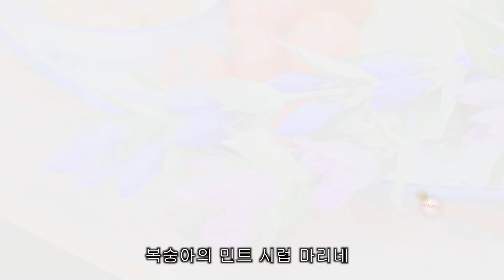후쿠시마 일레븐 레스토랑(FUKUSHIMA ELEVEN Restaurant)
후쿠시마의 11가지 식재료와 꽃의 '후쿠시마 일레븐'을 사용한 1일 한정 레스토랑이 개점!
풍요로운 자연의 산물이 그득 담긴 '맛있는 후쿠시마'를 맛보십시오.
세계를 여행하는 푸드 플래너 고리 아쓰코가 만드는 오리지널 메뉴를 소개합니다.

【후쿠시마 일레븐】
후쿠시마현의 다채로운 농림 수산물을 대표하는, 생산량 전국 상위의 11개 품목.
쌀/오이/아스파라거스/토마토/복숭아/일본배/용담/후쿠시마 쇠고기/토종닭(가와마타 싸움닭, 아이즈 토종닭)/나도팽나무버섯/넙치
(후쿠시마 일레븐 에세이)

【요리인에 대하여】
고리 아쓰코
푸드 플래너. 'Soup Stock Tokyo' 상품 개발자.
누구보다 여행을 좋아하고, 여행한 나라는 15개국 이상. 다채로운 경험을 통해 탄생하는 무국적 요리가 인기.
후쿠시마현 미나미소마시 출신.

【촬영 협조】
원더 팜(이와키시 요쓰쿠라마치)
토마토 수확 및 체험 농원, 레스토랑, 직매장 등이 병설된 토마토 테마파크.

【메뉴】
배와 토마토와 오이, 나도팽나무버섯으로 만드는 가스파초
아스파라거스 그릴, 아이즈 토종닭 계란 곁들임
대형 넙치 숯불구이
후쿠시마 쇠고기 숯불구이(출레타)
닭고기와 토마토의 무수 카레
레몬 라이스
복숭아의 민트 시럽 마리네

레시피는 여기로!

【사용 음원】
Country

★후쿠시마현 공식 채널에서는 후쿠시마현 사계절의 매력과 다양한 최신 정보, 재미있는 동영상을 속속 공개해 나갈 예정입니다.